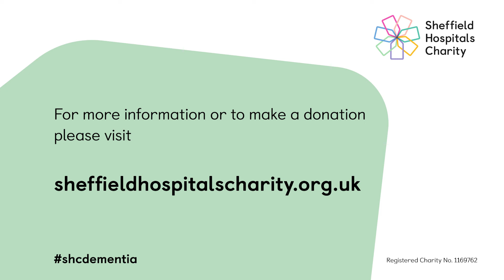Patients with dementia to benefit from mood-boosting art sessions.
The world feels different when you're living with dementia.

Please help make Sheffield hospitals better for patients with dementia.

Going to one of the arts and crafts sessions funded by our supporters can help to brighten up their day.

You can help provide more art sessions to patients with dementia across your local hospitals by supporting the Dementia Appeal.